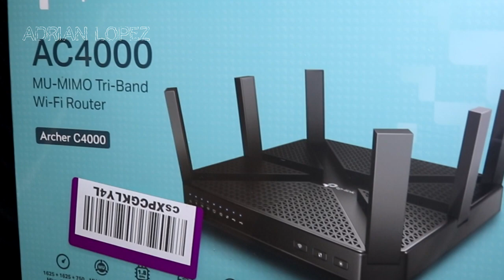Como Instalar INTERNET en CASA con Xfinity | DESEMPAQUETADO | TP-Link AC4000 | gOcOAX Adapter | #1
Como Instalar INTERNET en CASA con Xfinity | DESEMPAQUETADO | TP-Link AC4000 | gOcOAX Adapter | 2020

Tp-Link AC4000
goCoax Adapter
Brush Wall Plate
Coax Cable Crimper
20FT S/FTP CAT 7
Cat 8 Ethernet Cable 3'
Speedy’Z Spring-Lock 2”